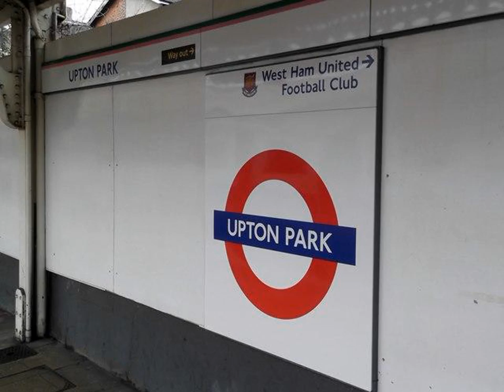Priory's inn Guest House - London - United Kingdom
Priory's inn Guest House hotel city: London - Country: United Kingdom

Address: 9 Grangewood street; zip code: E6 1ez

Featuring free WiFi, Priory's inn Guest House offers accommodation in London, 4 km from Olympic Stadium.  All rooms are fitted with a flat-screen TV and DVD player. Enjoy a cup of tea while looking out at the mountains or garden.

 -- Doté d'une connexion Wi-Fi gratuite, le Priory's inn Guest House vous accueille à Londres, à 4 km du stade Olympique.  Les chambres comportent une télévision à écran plat et un lecteur DVD.

 -- El Priory's inn Guest House está en Londres, a 4 km del estadio olímpico, y ofrece WiFi gratis.  Todas las habitaciones disponen de TV de pantalla plana, reproductor de DVD y vistas a las montañas o al jardín. Los 5 dormitorios comparten un baño.

 -- Das Priory´s inn Guest House bietet Unterkünfte mit kostenfreiem WLAN in London, 4 km vom Olympiastadion entfernt.  Alle Zimmer sind mit einem Flachbild-TV und einem DVD-Player ausgestattet. Genießen Sie bei einer Tasse Tee den Berg- oder...

 -- Het Priory's inn Guest House ligt in Londen, op 4 km van het Olympisch Stadion en biedt gratis WiFi.  Alle kamers zijn voorzien van een flatscreen-tv en een dvd-speler. U kunt met een kopje thee genieten van het uitzicht op de bergen of de tuin.

 -- Situata Londra, a 4 km dall'Olympic Stadium, la Priory's inn Guest House offre la connessione WiFi gratuita.

 -- A Priory's inn Guest House oferece acesso Wi-Fi gratuito e acomodações em Londres, a 4 km do Estádio Olímpico.  Todos os quartos estão equipados com uma televisão de ecrã plano e um leitor de DVD.

 -- Priory's inn Guest Houseはロンドンに位置する宿泊施設で、オリンピックスタジアムから4kmです。無料Wi-Fiを利用できます。  各客室には薄型テレビ、DVDプレーヤーが備わり、山々または庭園を眺めながらティータイムを楽しめます。客室5部屋でバスルームを共用します。  Priory's inn Guest...

 -- Priory's inn Guest House旅馆位于伦敦（London），距离伦敦奥林匹克体育场（Olympic Stadium）4公里，设有免费WiFi。  所有客房均配有平板电视和DVD播放机。客人可在品茶的同时观赏山脉或花园美景。5间客房共用1间浴室。客房亦配有电视。  Priory's inn Guest House旅馆距离O2体育馆（O2 Arena）5公里，距离维多利亚公园（Victoria Park）6公里，距离最近的机场伦敦城市机场（London City...

 -- Obiekt Priory's inn Guest House położony jest w Londynie, 4 km od Stadionu Olimpijskiego. Na miejscu zapewniono bezpłatne WiFi.  Wszystkie pokoje wyposażone są w telewizor z płaskim ekranem oraz odtwarzacz DVD i oferują widok na góry lub ogród.

 -- Гостевой дом Priory's inn находится в Лондоне, в 4 км от Олимпийского стадиона. К услугам гостей бесплатный Wi-Fi.  Все номера гостевого дома оснащены DVD-плеером и телевизором с плоским экраном.

 -- Priory’s inn Guest House erbjuder gratis WiFi och boende i London, 4 km från Olympiastadion.  Alla rum har platt-TV och DVD-spelare. Du kan njuta av en kopp te medan du blickar ut över floden eller trädgården. De 5 sovrummen delar badrum.

 -- يقدم Priory's inn Guest House أماكن إقامة في لندن على بعد 4 كم من الملعب الأولمبي ويوفر خدمة الواي فاي المجانية.

 -- Priory's inn Guest House tilbyr overnatting i London, 4 km fra Olympic Stadium, og har gratis Wi-Fi.  Alle rommene har flatskjerm-TV og DVD-spiller. Du kan ta deg en kopp te mens du beundrer utsikten over fjellene eller hagen.